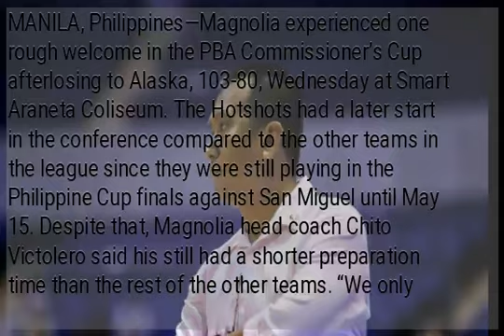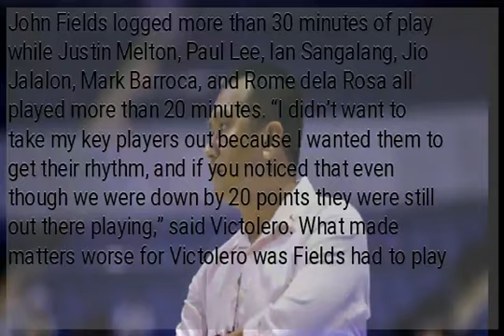Chito Victolero: Hotshots’ timing, conditioning still off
MANILA, Philippines—Magnolia experienced one rough welcome in the PBA Commissioner’s Cup afterlosing to Alaska, 103-80, Wednesday at Smart Araneta Coliseum. The Hotshots had a later start in the conference compared to the other teams in the league since they were still playing in the Philippine Cup finals against San Miguel until May 15. Despite that, Magnolia head coach Chito Victolero said his still had a shorter preparation time than the rest of the other teams. “We only had less than two weeks of preparation for this conference but it’s not an excuse,” said Victolero in Filipino. “It’s not an excuse but we really didn’t have any rhythm, we don’t have the timing and we’re still not in game shape.” That’s Victolero opted to keep his main players on the floor in hopes of helping them get a better feel of each other even though the game had already gone beyond reach early. Import John Fields logged more than 30 minutes of play while Justin Melton, Paul Lee, Ian Sangalang, Jio Jalalon, Mark Barroca, and Rome dela Rosa all played more than 20 minutes. “I didn’t want to take my key players out because I wanted them to get their rhythm, and if you noticed that even though we were down by 20 points they were still out there playing,” said Victolero. What made matters worse for Victolero was Fields had to play through a sprained ankle. Fields’ injury limited him to 12 points and six rebounds while going 4-of-11 on his field goal attempts. “John had a problem in his ankle, two days before our game he sprained it,” said Victolero. “I’ll talk to John on Friday to look at the situation of his ankle, I don’t know what he’ll feel about it but I have to talk to him.”...